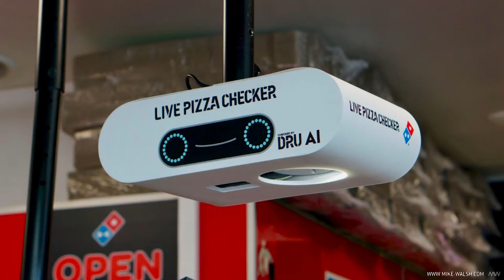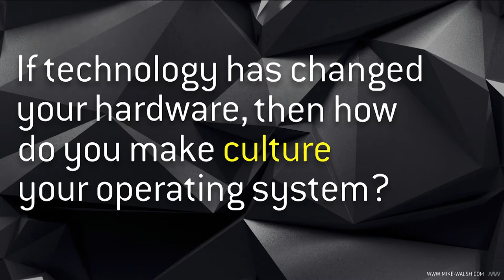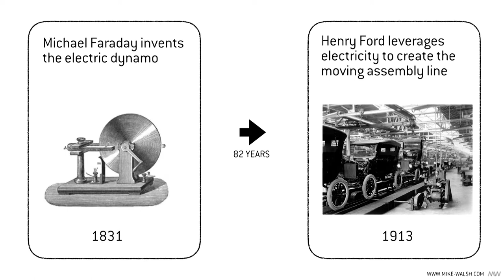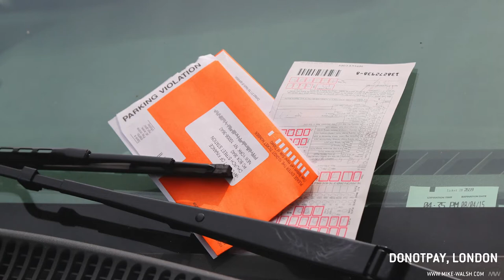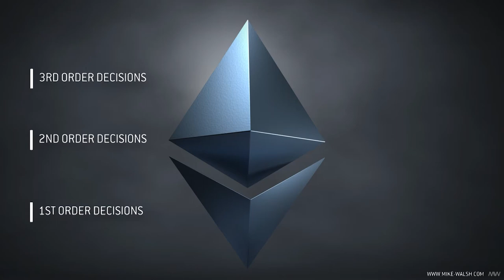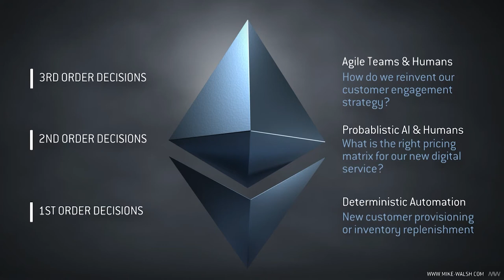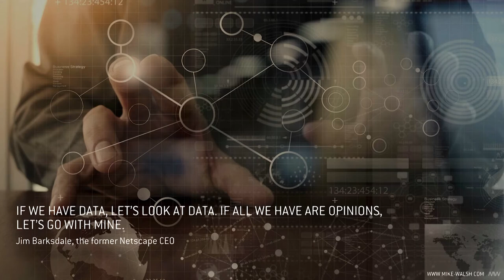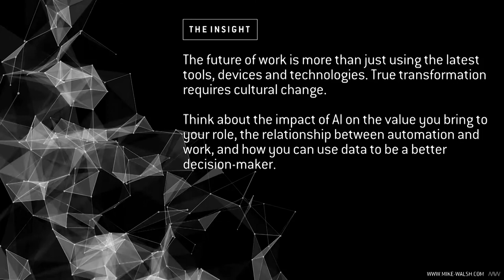Mike Walsh - Studio Broadcast Example